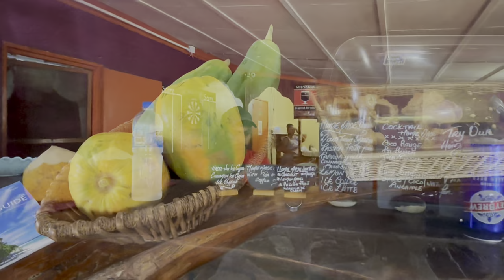Seychelles Vlog - Ferry, Car hire, Hotel Prices 🤑 Driving and Ferry experience 🏝️🐚🥥🦀🐢